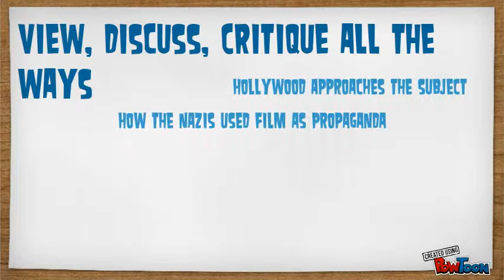The Holocaust in Cinema & TV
Coming Spring 2014 a new special topics course for students who already completed the course LIT 2174- Literature & Multimedia of the Holocaust.  Fridays, 9 am to 11:45 am, East Campus, Building 8 Room 136.  Contact Professor Gair at 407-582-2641-- Created using PowToon -- Free sign up . Make your own animated videos and animated presentations for free.  PowToon is a free tool that allows you to develop cool animated clips and animated presentations for your website, office meeting, sales pitch, nonprofit fundraiser, product launch, video resume, or anything else you could use an animated explainer video. PowToon's animation templates help you create animated presentations and animated explainer videos from scratch.  Anyone can produce awesome animations quickly with PowToon, without the cost or hassle other professional animation services require.